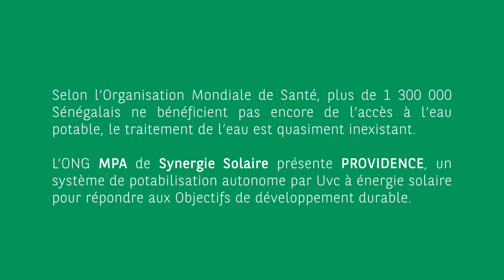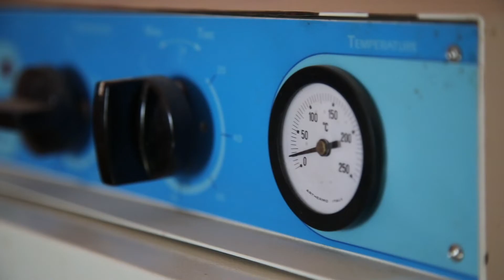PROVIDENCE solution : développer l'accès à l'eau potable au Sénégal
Léa Clémence Bankolé et Mamour Sarr, de l’ONG MPA de Synergie Solaire, le fonds de dotation pour l'accès à l'énergie renouvelable,  expliquent comment l’arrivée du système de potabilisation d’eau PROVIDENCE a changé la vie de la commune de Diender au Sénégal.